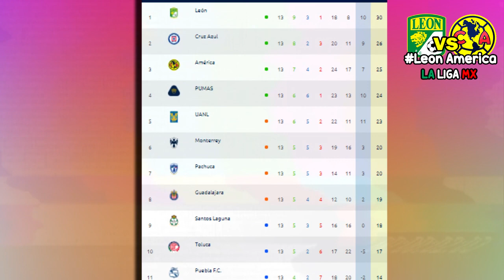🔴 León vs América ⚽ En Vivo Jornada 14 | ✅ FOX SPORTS | 2020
Ver León vs América Donde ver, en que canal ver, hora, día, en vivo, América vs León Lunes 19 de octubre 2020, les dejo los canales con país y donde ver hoy el partido León vs América Liga BBVA MX Jornada 14 2020,

Jornada 14 Liga MX - Fechas - Horarios - Partidos de la Liga MX - Apertura 2020 - Jornada 14 - Puebla vs Santos Laguna - Atlético San Luis vs Querétaro - Necaxa vs Tijuana - Mazatlán vs Bravos de Juárez - Monterrey vs Puebla - Chivas vs Atlas - Cruz Azul vs Tigres - Pumas vs Toluca - Santos Laguna vs Pachuca - León vs América - Liga MX.